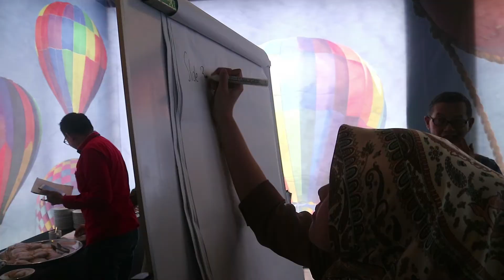Bank Mandiri Surabaya @Jambuluwuk Batu Resort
Versi IG

Menyewakan Jasa Photo & Video Udara Menggunakan Drone DJI PHANTOM 4 & MAVIC PRO Untuk Berbagai Macam Kebutuhan Seperti :

- Company Profile
- Family Gathering
- Acara Ulang Tahun
- Komunitas Otomotif
- Wedding & Prewedding
- Dokumentasi Pariwisata
- Pembuatan Formasi Tulisan
- Pembuatan Film Pendek/Produksi Sinetron, Dll
- Dokumentasi kegiatan (Outbond,Konser, Event Olahraga)

Pilot kami sudah Ber - Lisensi FASI (Dispotdirga TNI AU) dan KALONG.

Silahkan Hubungi :
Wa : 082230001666